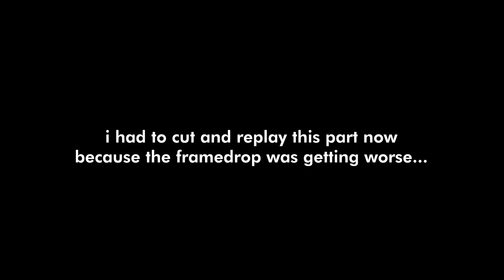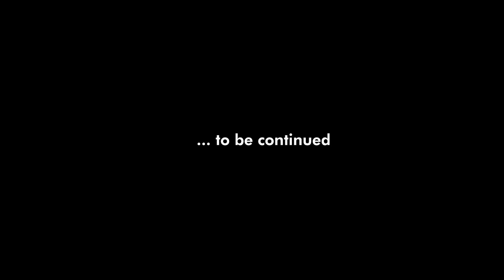Ok this game is SCARY AF!!!! - Blair Witch VR Part 1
Me and Doggy walking through a creepy forest, what bad thing could happen?